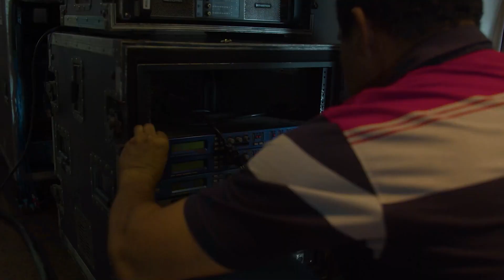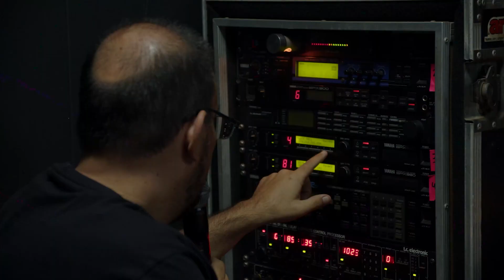CN NEWS - 22/01/2022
Fique bem informado sobre tudo que acontece na Comunidade das Nações em mais uma edição do CN News! Nesta quinta, 26 de janeiro, a partir das 20h começa o nosso Congresso de Verão - Vai amanhecer!

CONGRESSO DE VERÃO

Estamos com muitas expectativas para o Congresso de Verão 2023 - Vai Amanhecer. O evento é gratuito, aberto ao público e não é necessário fazer inscrição para entrar. É só chegar cedo para garantir o seu lugar!

Nesta quinta (26), abrimos com o cantor Samuel Messias e com o nosso bispo JB Carvalho. Na sexta (27), Gabi Sampaio comanda o louvor e Marcos Eberlin traz a palavra. No sábado (28), a partir das 9h da manhã teremos Ricardo Felício e Marcos Eberlin. À tarde, a partir das 17h teremos podcast ao vivo com o bispo JB. À noite, Gabriela Lopes é quem prega. O encerramento acontecerá no domingo (29), no campus Sia, a partir das 19h com o nosso bispo.

Com certeza serão dias incríveis que Deus irá falar conosco. Convide seus amigos para viver essa experiência junto com a gente e receba o novo de Deus para este tempo!

IMERSÃO APOSTÓLICA PROFÉTICA

Uma convocação para você que é pastor, líder ou aluno da Academia das Nações. Nos dias 07 e 08 de fevereiro teremos a Imersão Apostólica Profética com Joseph Mattera. Ele é especialista na formação de grandes líderes. O evento é gratuito, são poucas vagas e a inscrição já está disponível no CN App Corra lá e faça a sua!

CULTO HOMBRIDADE

A jornada da masculinidade está de volta! E neste ano queremos avançar e colocar os homens para desenvolver a sua hombridade e elevar o seu relacionamento com Deus. Anote aí, Culto Hombridade, na CN Sia, no dia 30 de janeiro, a partir das 20h. Vamos receber o pastor Lucas Galdino. Mais informações pelo Instagram

BATISMO

O primeiro Batismo do ano está marcado para o dia 25 de fevereiro na CN Hípica Hall. Se você pretende morrer para o mundo, nascer para Cristo e ter sua vida transformada pelo poder do Espírito Santo, essa é a hora! Faça hoje mesmo a sua inscrição através do nosso aplicativo CN App

ACADEMIA DAS NAÇÕES

No próximo dia 26 de fevereiro, será o retorno das aulas da Academia das Nações, que é a nossa escola de líderes e de capacitação para você que busca uma jornada de crescimento no contexto eclesiástico. Você pode fazer a sua matrícula pelo site do CN News e se preparar para viver experiências transformadoras que irão te conectar com o seu destino profético!

CN NEWS

Mais informações sobre as nossas atividades, acesse Tenham todos uma semana abençoada e até o Congresso de Verão!

➡️ Fique por dentro de todas as novidades da Comunidade das Nações. Entre no nosso Canal do Telegram

➡️ Você pode fazer sua oferta online ou em alguma das nossas contas bancárias. Acesse